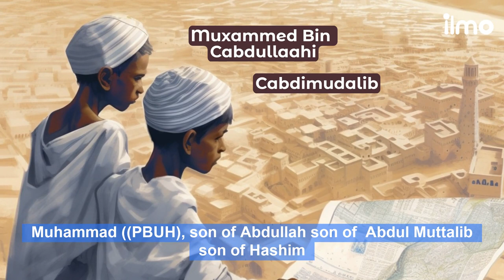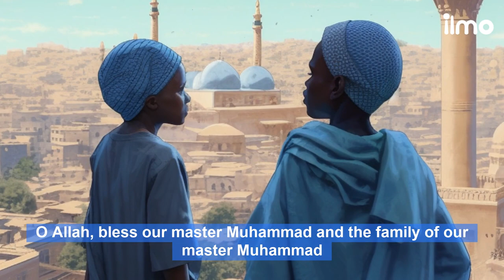Abtirkii Nabiga SCW - Siirada(2) Family Lineage Of Prophet Muhammad (PBUH)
Day (2) Ramadan.
We are learning about the ancestors names of the prophet mohamed. Learn with us. Say  He is: 📖
Muhammad Ibn 'Abdullah Ibn 'Abdul-Muttalib (who was called Shaybah) Ibn Hashim, (named 'Amr) Ibn 'Abd Munaf (called Al-Mugheera) Ibn Qusayy (also called Zayd)
Ibn Kilab Ibn Murrah Ibn Ka'b Ibn Lu'ayy Ibn Ghalib Ibn Fahr (who was called Quraysh and whose tribe was called after him) Ibn Malik Ibn An-Nadr (so called Qays) Ibn Kinanah Ibn Khuzaymah Ibn Mudrikah (who was called 'Amir) Ibn Elias Ibn Mudar Ibn Nizar Ibn Ma'ad Ibn Adnan.